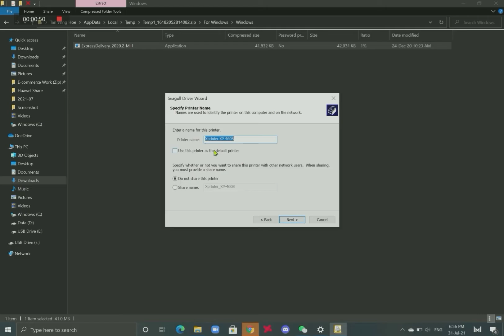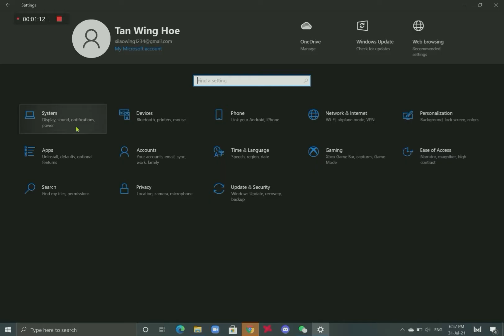Thermal printer XP-460b Window driver installation